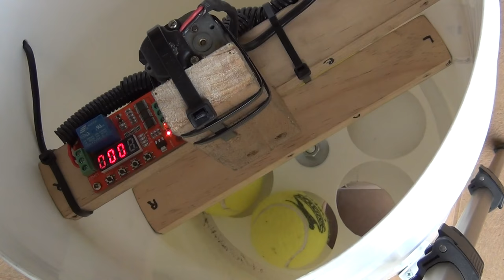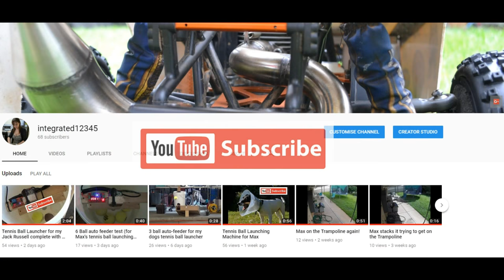Max's Ball Launcher with the new LED Flashing Beacon - Remote Controlled and Internet 4G access too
I added a new LED Flashing Beacon to give warning a ball is about to launch as well as when the system is active and ready to launch or accept more balls.

I built this system so i can launch my Jack Russell Max a ball while at work!